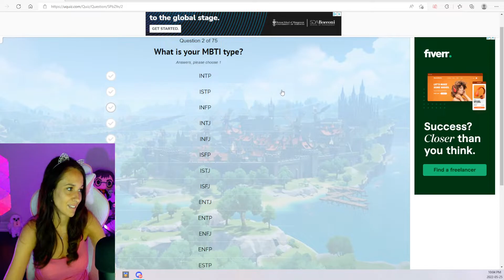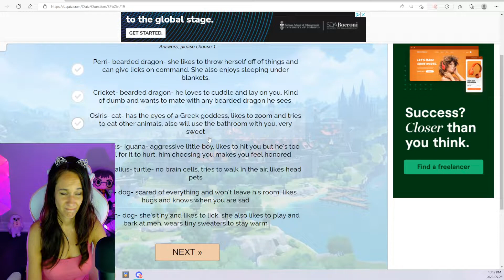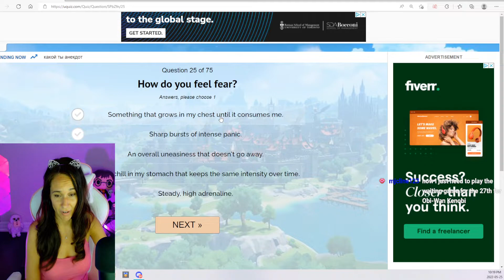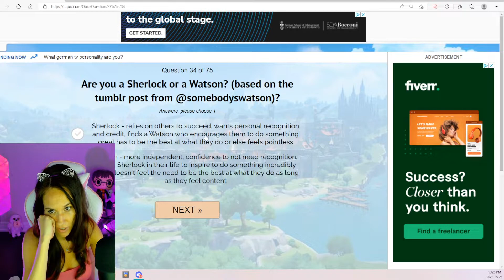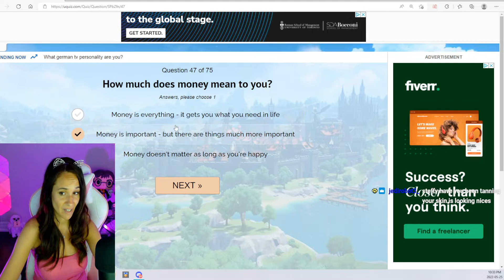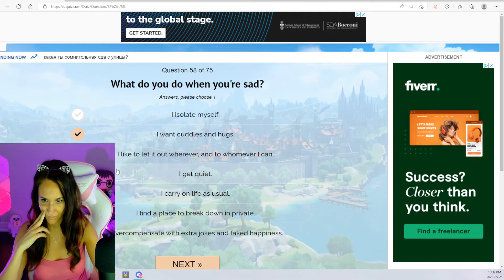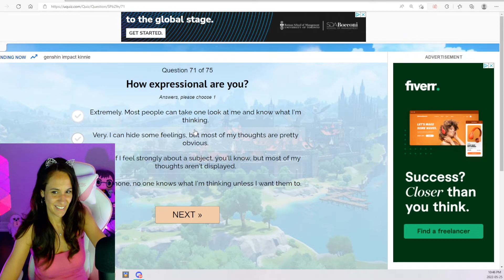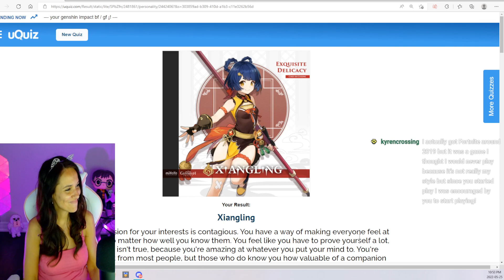Extensive Genshin Character Quiz Kittyarris